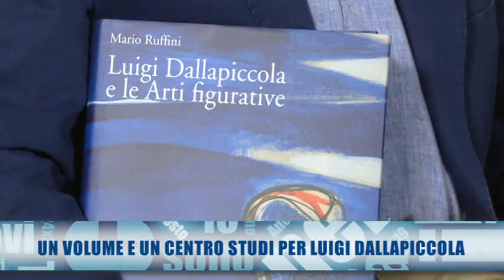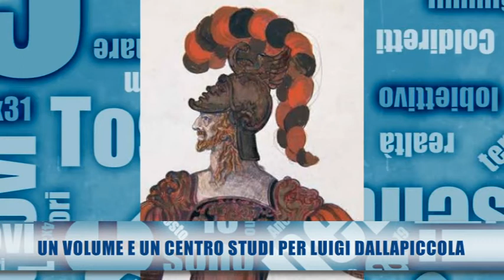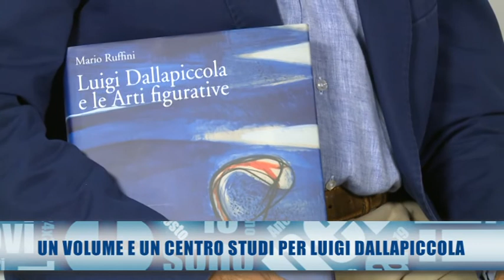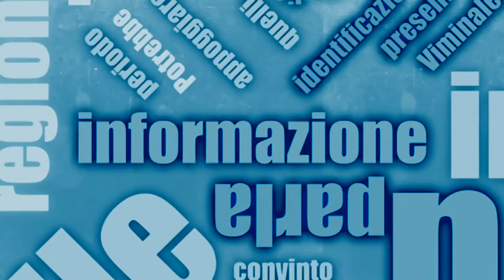Un volume e un Centro studi per il compositore istriano-fiorentino Luigi Dallapiccola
Un' opera monumentale e un neonato Centro studi dedicati a Luigi Dallapiccola, senza dubbio uno dei compositori italiani più importanti del Novecento. Autore del volume, ben 696 pagine, è il musicologo Mario Ruffini, presidente anche del Centro studi. In questa puntata dell'«Intervista» (programma prodotto dalla redazione di Toscana Oggi e in onda anche su Tsd Arezzo e Tv Prato) Mario Ruffini racconta la genesi della sua fatica editoriale a cui ha lavorato per 14 anni.
Intervista di Lorella Pellis. Montaggio di Francesco Ruggeri.